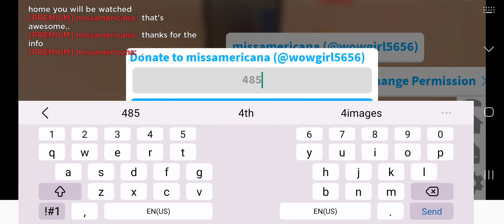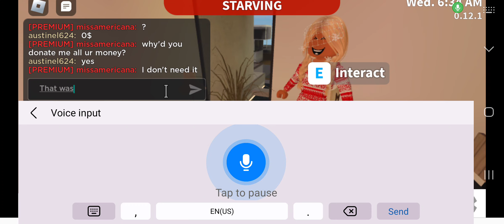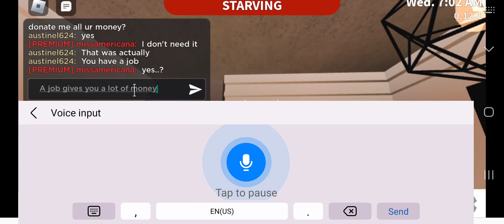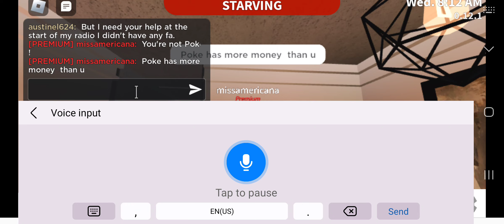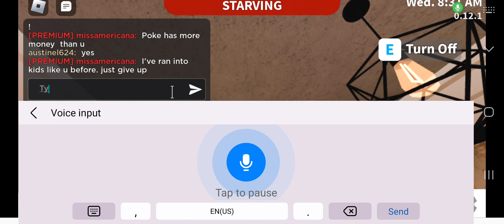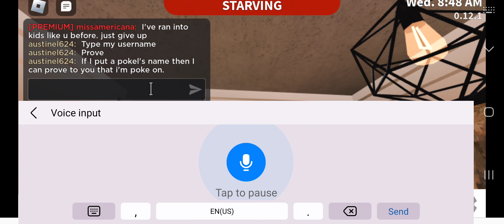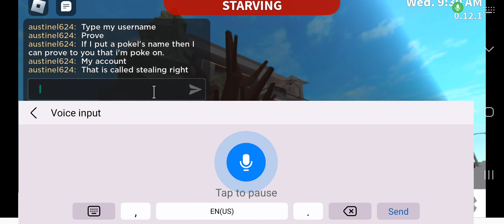A fan actually banded me even when I was in there house. But I am poke.